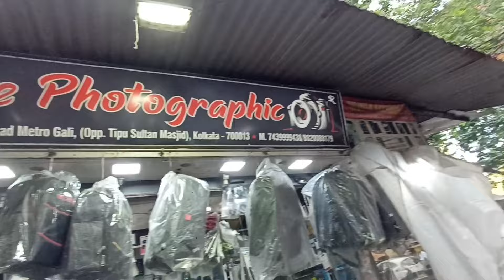₹5000/- dslr camera market✅✅ Sasta camera market✅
5000/- dslr camera market✅✅ Sasta camera market✅